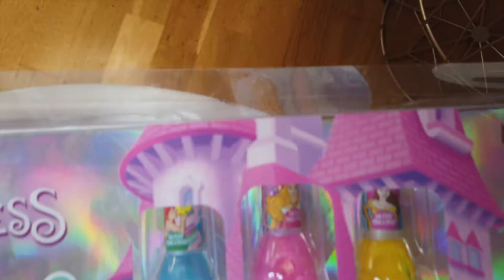Faith at the Hair and Nail Salon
Watch Faith getting ready for her birthday party